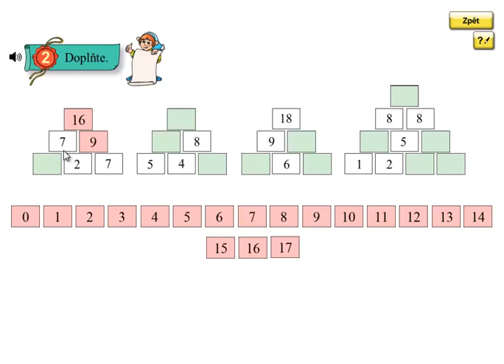Matýskova matematika 4.díl, strana 60, cvičení 2